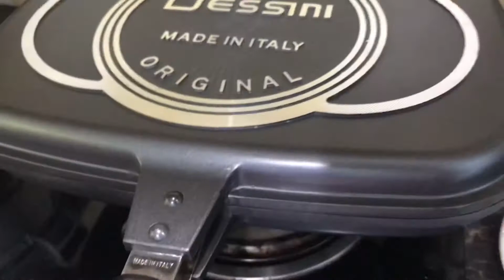BINGKA UBI KAYU@ Bengkang Ubi kayu sedappp nyum nyum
-Idea cabutan bertuah ni masa anniversary maktam paktam 13/3/2020 haritu genap 20 tahun bersama seperti dlm video ni

-Pastu maktam akan tulis nama ampaa macam ni

-walaupun maktam belum lagi dapat pendapatan sbg Youtuber, maktam tetap tunaikan janji nak bagi duit tunai seperti ni

- ni nama2 yang BERTUAH